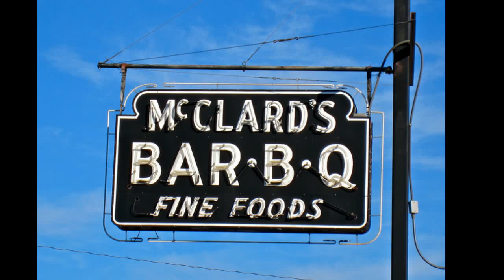Evening Shade TV Show Theme Song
Evening Shade TV Show Theme Song- Oldies But Goodies - Songs of the 60's & 70s & Beyond!